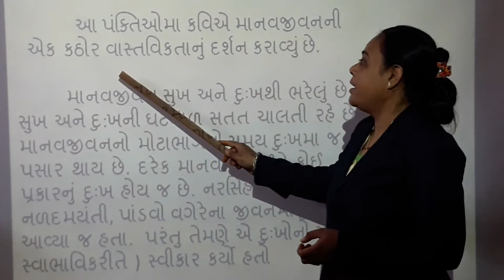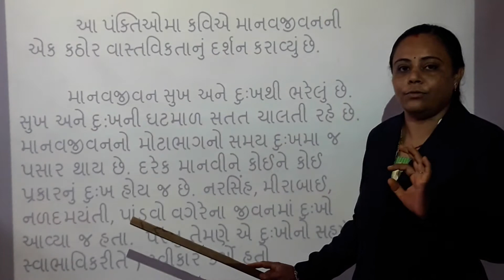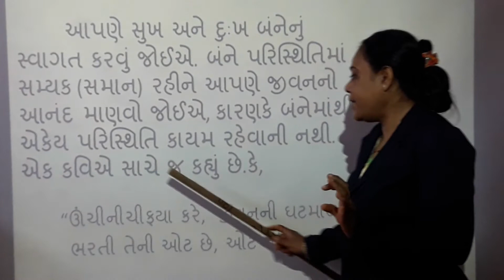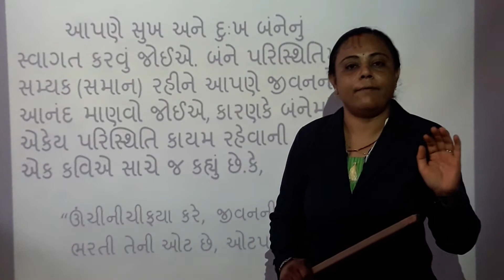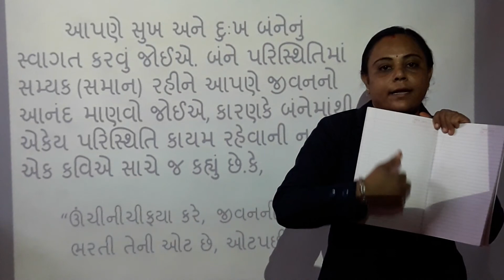STD 8 GUJARATI SHREEJI VIDYALAYA